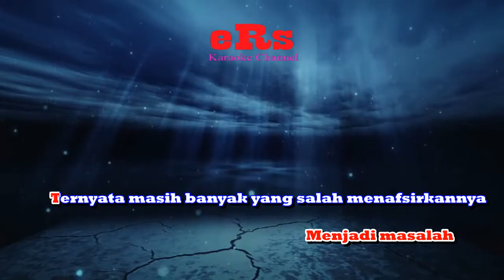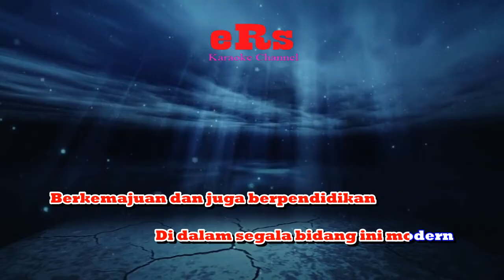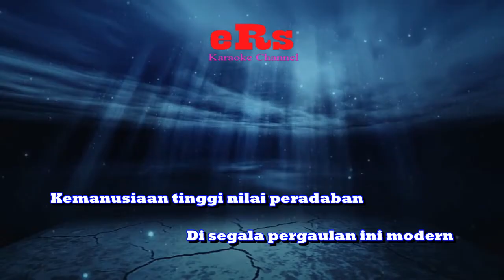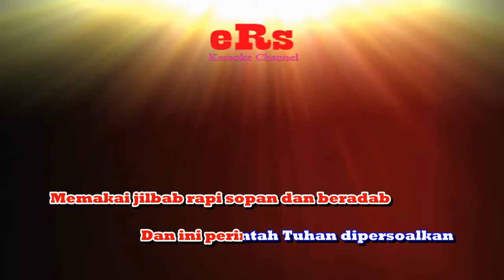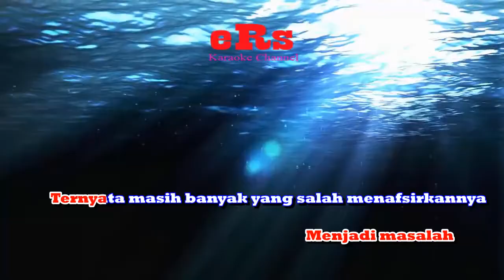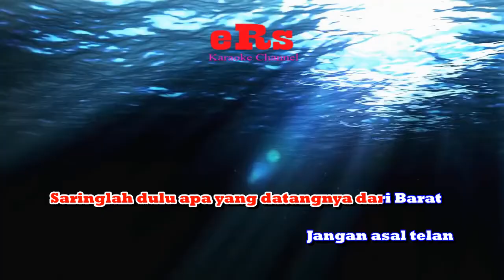Karaoke Modern Nada Cewek - H.Rhoma Irama (Karaoke Dangdut Tanpa Vocal)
Karaoke Dangdut Modern - H.Rhoma Irama Nada Cewek dengan kualitas audio jernih serta menggunakan Keyboard Yamaha Terbaru.

Lirik Lagu Modern - H.Rhoma Irama :

Modernisasi yang kini melanda dunia
Menjadi masalah
Ternyata masih banyak yang salah menafsirkannya
Di dalam berkiprah
Modern dicerna sebagai kebebasan
Bebas lepas tanpa adanya batasan

Kumpul kebo bukan modern
Tapi suatu kemesuman
Mabuk-mabuk bukan modern
Tapi suatu kemungkaran

Karena takut dikatakan ketinggalan zaman
E, ikut-ikutan
Saringlah dulu apa yang datangnya dari Barat
Jangan asal telan
Ambil isi dan campakkanlah kulitnya
Ambil yang baik dan campakkan buruknya

Berkemajuan dan juga berpendidikan
Di dalam segala bidang ini modern
Kemanusiaan tinggi nilai peradaban
Di segala pergaulan ini modern

Mari membangun-ngun negara-ra
Dengan landasan-san agama

Menjadi masalah
Di dalam berkiprah
Modern dicerna sebagai kesombongan
Tidak percaya lagi kepada Tuhan

Tak sembahyang bukan modern
Tapi suatu keingkaran
Urakan bukanlah modern
Bahkan nyaris seperti hewan

Memakai jilbab rapi sopan dan beradab
Dan ini perintah Tuhan dipersoalkan
Pakaian mini yang membangkitkan birahi
Dan mengundang kejahatan tak keberatan
Bila aurat-rat terbuka-ka
Pemerkosaan-an melanda

Tapi suatu keingkaran
Urakan bukanlah modern

Pa-pa-pa